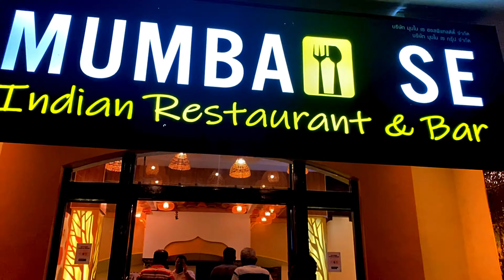THAILAND SERIES - 3 || TIGER PARK || PATTAYA CITY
AUDIO CREDITS,

Good Vibes - No Copyright Vlog Music is dedicated to offering the finest YouTube - Vlog No Copyright Music, Royalty-Free Music, Vlog Music, and Background Music, carefully sorted in an Audio Library Playlist dedicated to content creators and filmmakers, which can be downloaded and used for videos